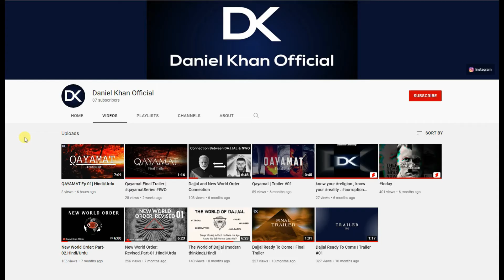Madina paak ki Wirani Aur Qayamat | Episode: 03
in this video you find two major sign of Qayamat.

SUBSCIRIBE | SHARE | LIKE | COMMENT.